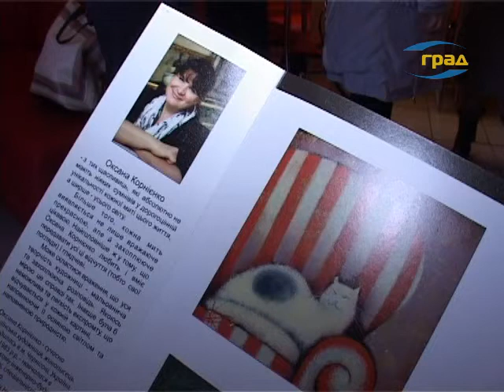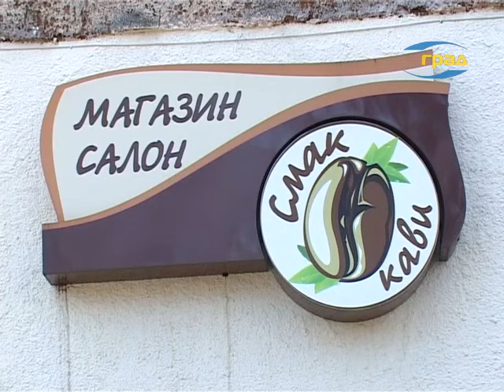Одесситов приглашают на веселую котовасию